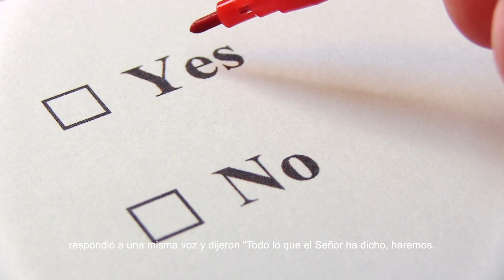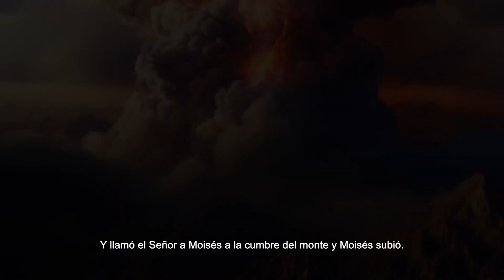Exodo 19 Dios invita a Israel a ser su pueblo